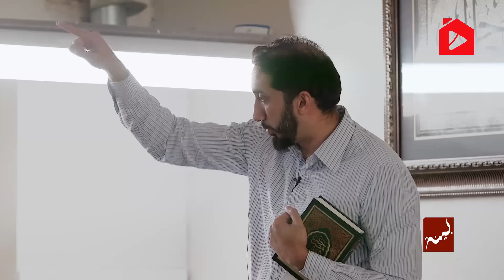Как преодолеть трудности и испытания на пути Аллаха | Нуман Али Хан (rus sub)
Когда мы в отчаянии и у нас трудности, мы часто принимаем необдуманные решения. Если нами движут одни эмоции, мы совершаем болезненные ошибки, а затем сожалеем о содеянном.

Но представьте, что весь город, в котором вы живете: ваши коллеги, соседи, знакомые и даже друзья - все ополчились против вас и стали ненавидеть только лишь за ваши убеждения. Более того, появляется группа людей, задавшаяся целью выследить и убить вас. Подобная ситуация - проблема?
Как бы вы её решали? Сохранили бы спокойствие и благоразумие при принятии решения?

А ведь это лишь общее описание ситуации, с которой столкнулся пророк (мир ему и благословение). Она вынудила его незамедлительно покинуть свой дом и родные края, отправиться в путешествие не просто опасное, но и очень болезненное в эмоциональном плане. И тут Всевышний Аллах дает пророку провизию, которая поможет ему в этом путешествии.

Какой же совет дает нам Всевышний в преодолении трудностей? И какая сура была ниспослана подвергшимся испытаниям пророку (мир ему и благословение) и сподвижникам?
"Как преодолеть трудности | Нуман Али Хан".
Поддержите нас также подпиской, лайком, репостом и комментариями!